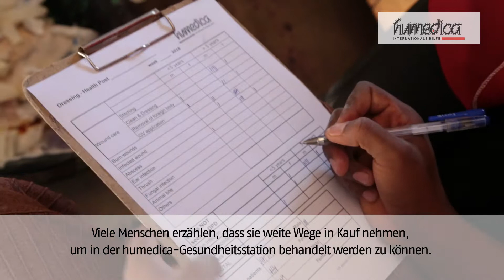Videoblog: Wie humedica im Flüchtlingscamp Melkadida hilft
Dürre, Hunger und Gewalt zwangen seit 2011 hunderttausende Somalier zur Flucht in die benachbarten Länder Kenia und Äthiopien. Seit Beginn dieser Krisensituation ist humedica in der äthiopisch-somalischen Grenzregion in Melkadida aktiv und betreibt dort sowie in anderen Flüchtlingscamps Gesundheitsstationen.
Hier finden die Menschen basismedizinische Versorgung, Begleitung vor, während und nach Schwangerschaften und werden mit Aufklärungskampagnen in den Bereichen Gesundheit und Hygiene gestärkt.
humedica-Medienkoordinator Hartmut Schotte begleitete mehrere Wochen das Projekt in Melkadida und berichtet im Video-Tagebuch täglich über seine Erlebnisse.